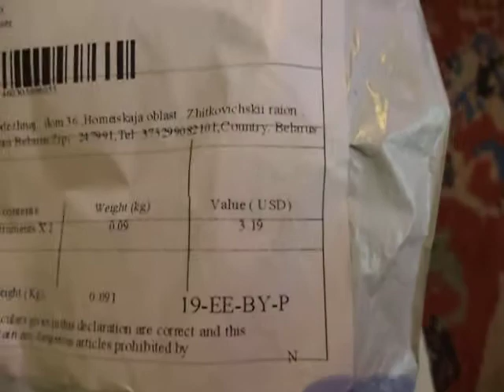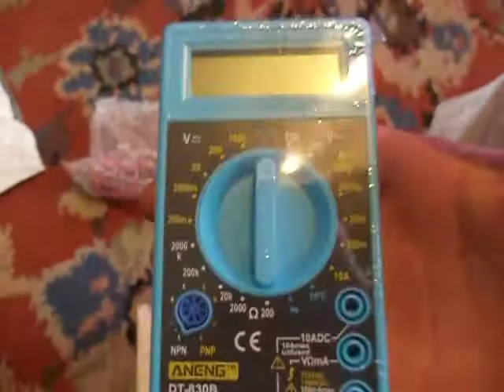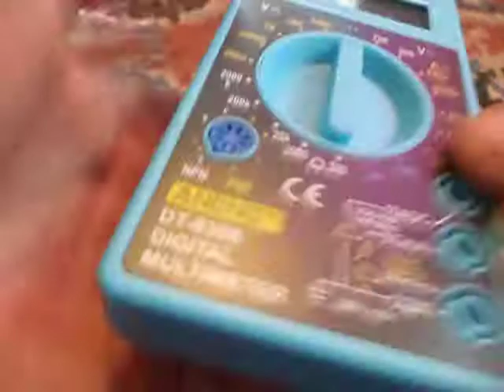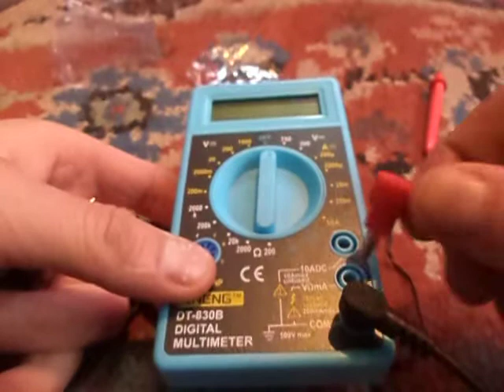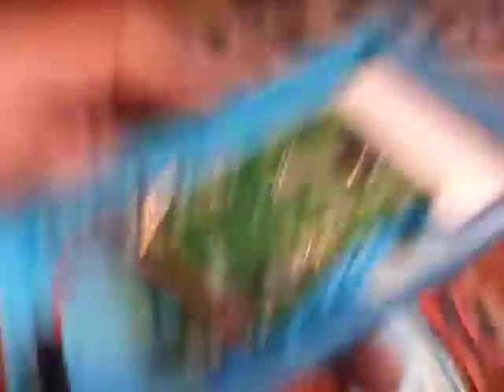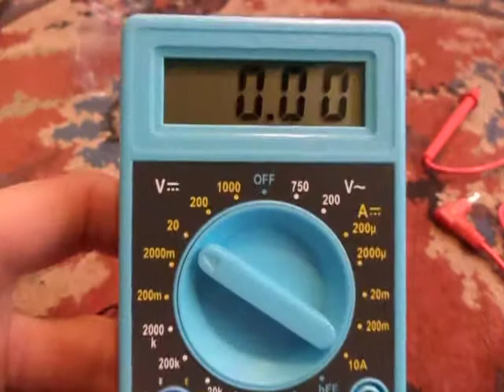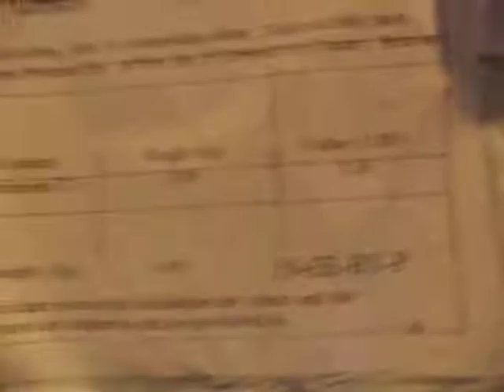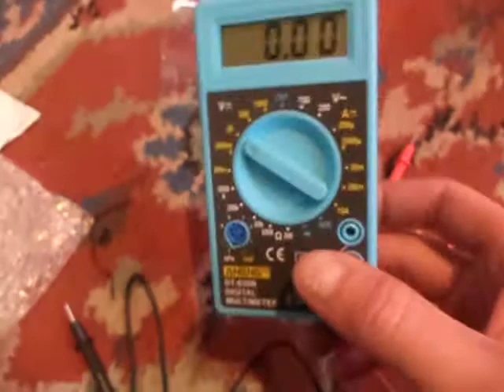Посылка из Китая .Мультиметр . Тестер по Электроннике из китая .